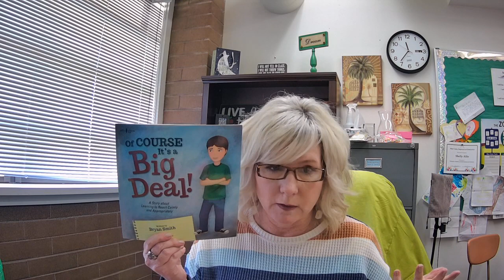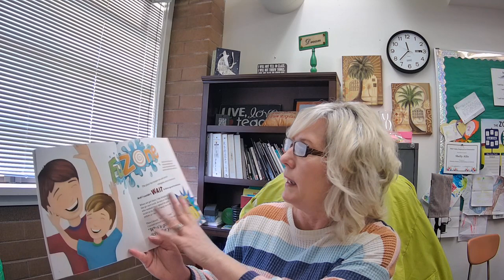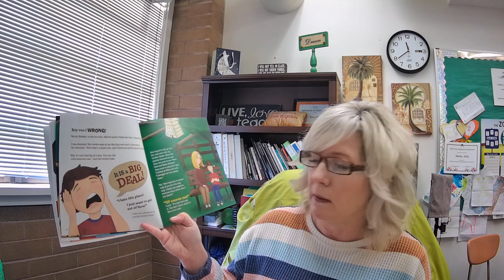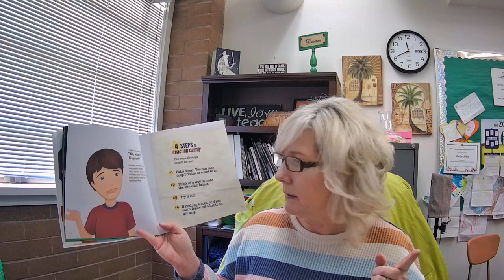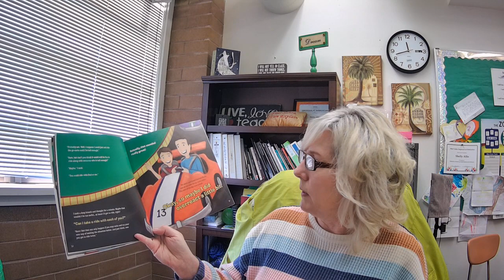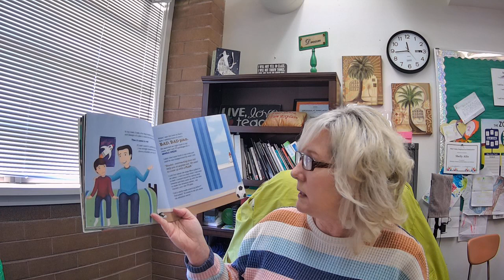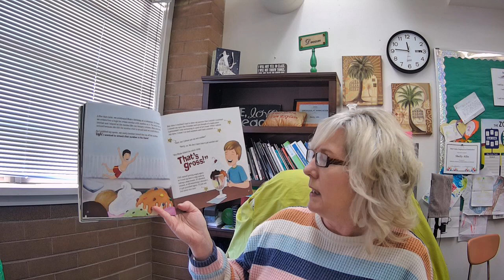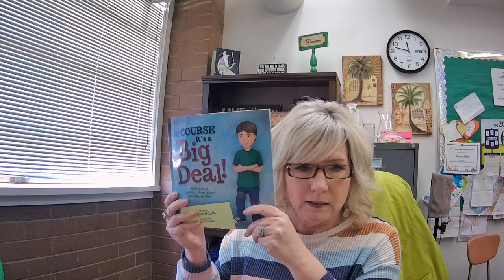Of Course It's A Big Deal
Listen to hear how to stay calm when you are disappointed about something.